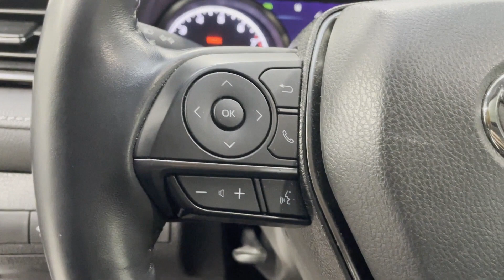2021 Toyota Camry SE Oakdale, Patchogue, Long Island, Bohemia, Sayville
2021 Toyota Camry SE 4T1G11BK2MU024195 Video